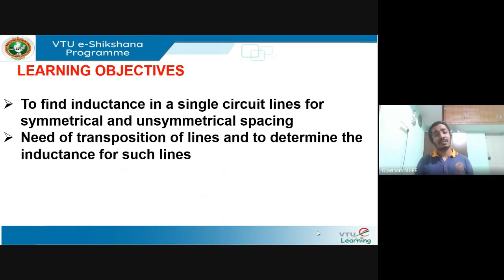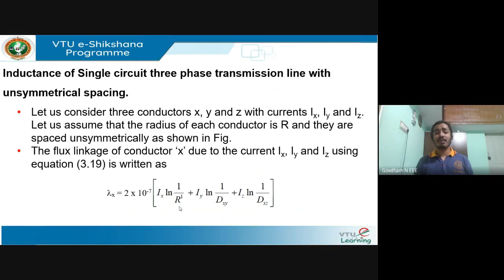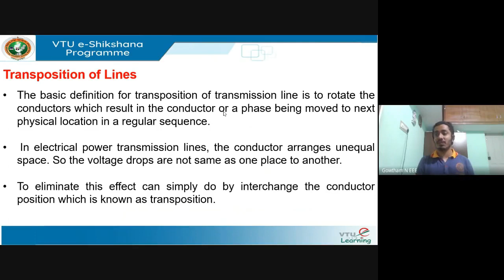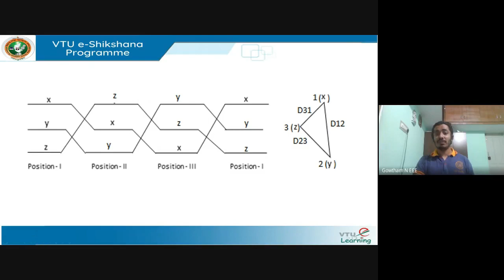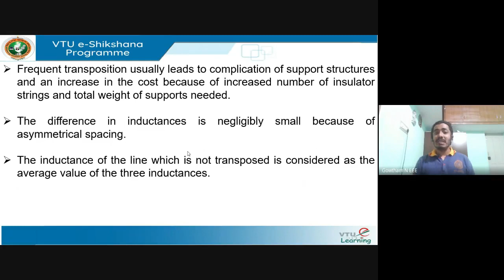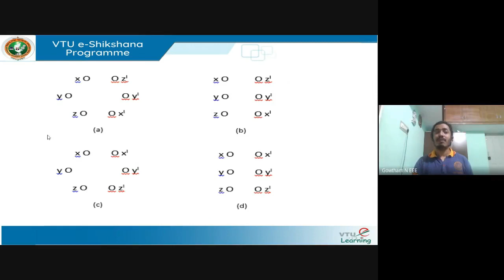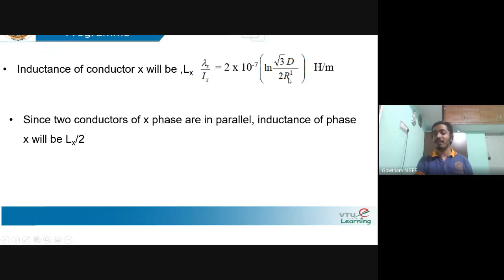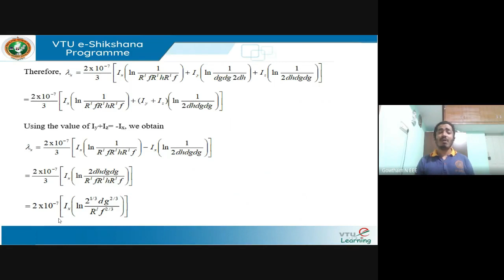Module 02 - Lecture 03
18EE43 - Transmission and Distribution